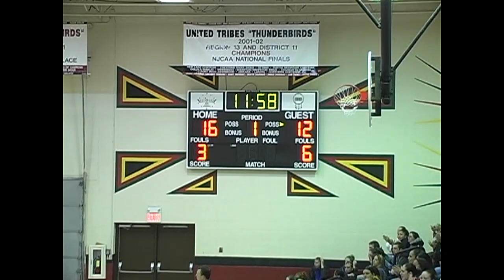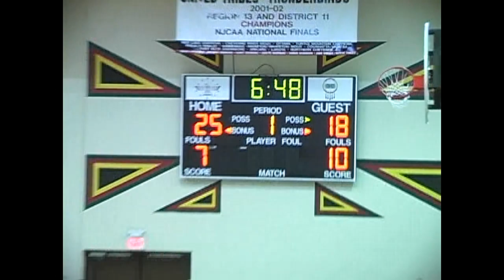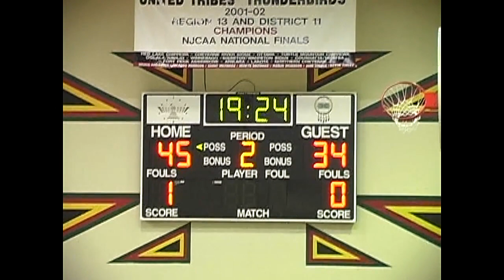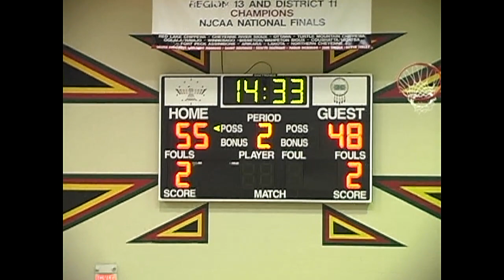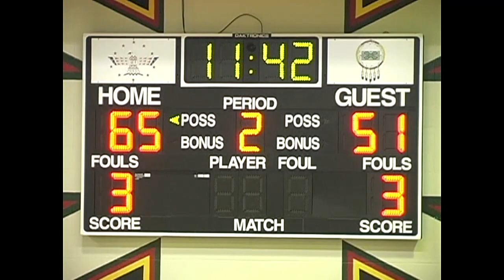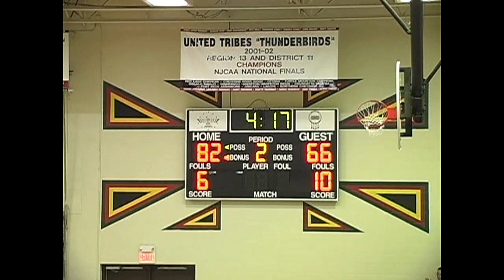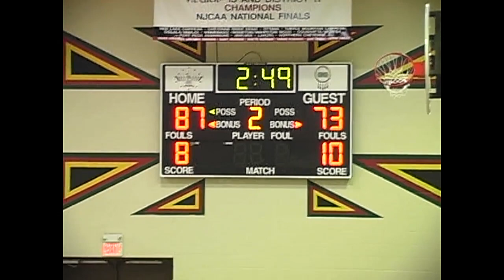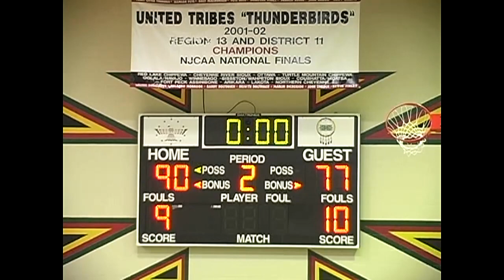2005 01 15 T BIRD MEN host MILES COMMUNITY COLLEGE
2005 UTTC Men vs Miles City from January 15. UTTC Thunderbirds 88, MCC 77.

Includes warm-ups, fans, officials and game action.

mp4; 1:23:50, 3.59GB, 1280/720, 6127kbps, 30f/s; Basketball game videotape recording transferred from Mini-DV;